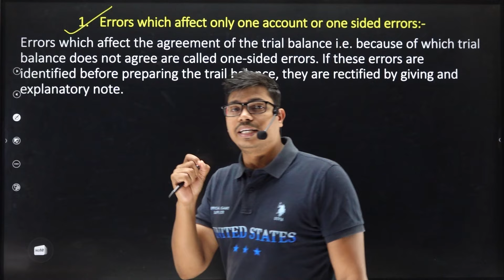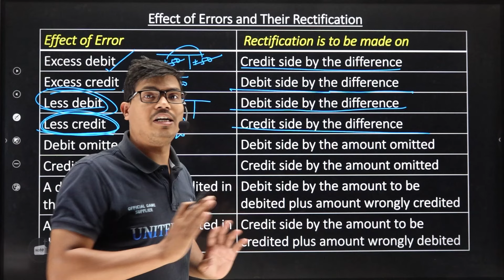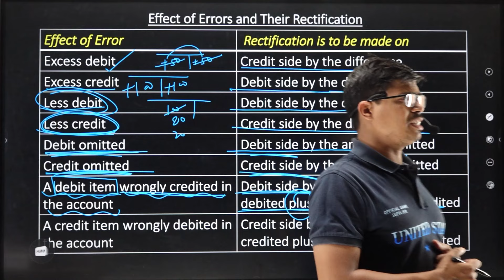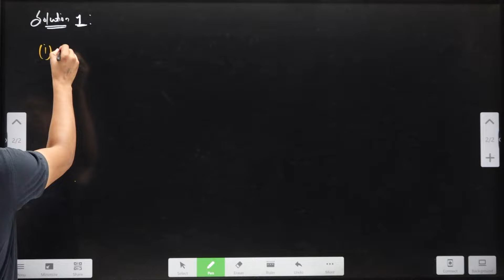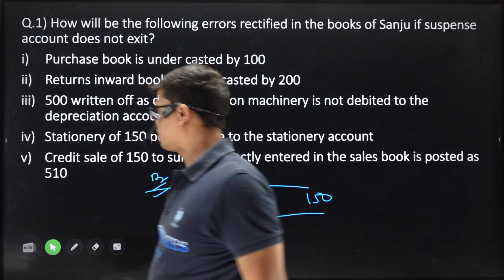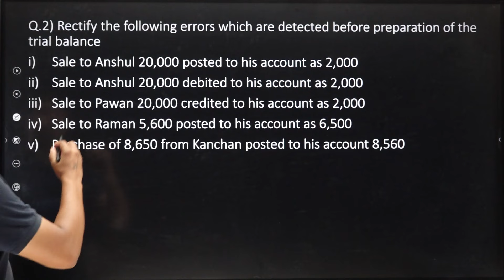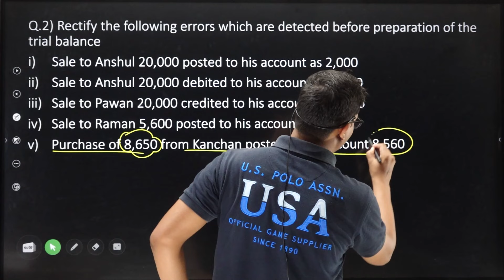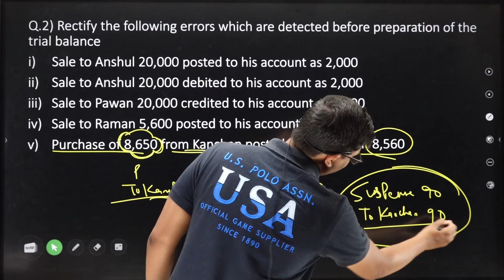Rectification of errors | CBSE Class 11 Accountancy Part 2. One sided and Two sided errors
This channel is Exclusively for class 11th Commerce Students. here  we cover complete syllabus of class 11 commerce in easy way
complete syllabus Playlist chapterwise must check